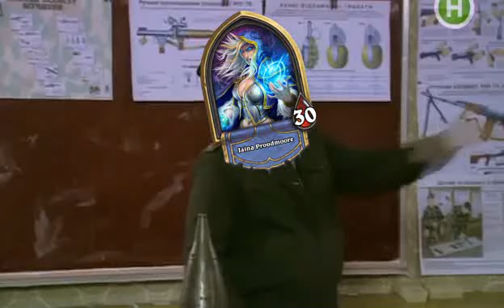Когда ждёшь обнову, потому что не можешь пройти в легенду